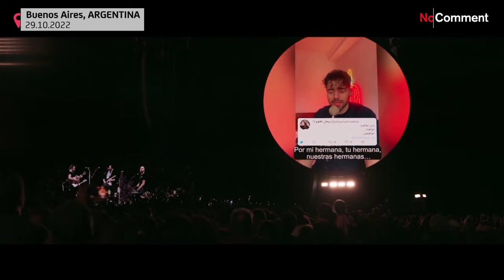Οι Coldplay συμπαραστέκονται στους διαδηλωτές του Ιράν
Τραγούδησαν με γνωστή Ιρανή ηθοποιό σε συναυλία στο Μπουένος Άιρες